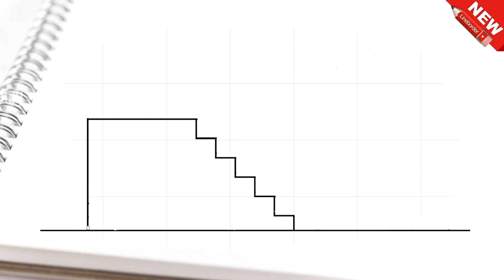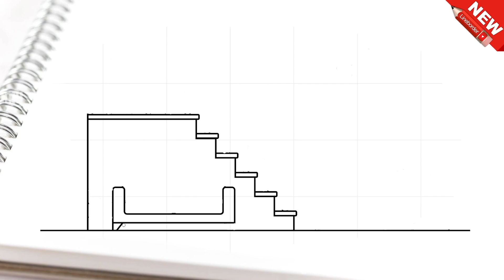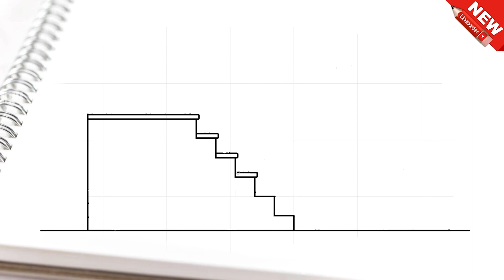Cara Menggambar ruang tamu, tangga, sofa dan lampu hias| Tutorial Menggambar